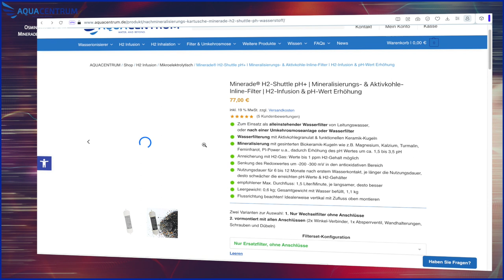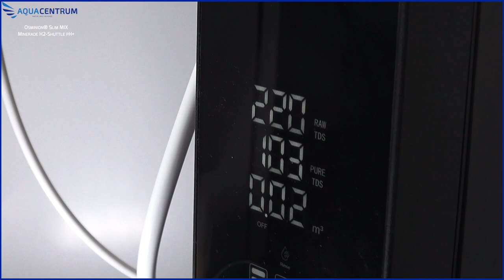Osminion SLIM & Minerade H2 Shuttle pH+ | Nachmineralisierung für alle Osmoseanlagen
Eines unserer wichtigsten Produkte um Osmosewasser trinkbar zu machen und es mit Wasserstoff anzureichern Angeschlossen an die Osminion Slim Mix, eine Osmoseanlage mit misch Funktion

Entdecke unsere unschlagbare Zufriedenheitsgarantie! Genieße eine vierwöchige kostenfreie Testphase und eine 182-tägige Zufriedenheitsgarantie ab Erhalt der Ware. Teste unsere hochpreisigen Produkte ausgiebig und sende sie bei Nichtgefallen auf eigene Kosten zurück, um den Kaufpreis abzüglich einer Unkostenpauschale von 30% erstattet zu bekommen. Bei uns bist du versichert, dass du genügend Zeit hast, unsere Produkte ausführlich zu testen und sicherzustellen, dass du mit deiner Entscheidung zufrieden bist!